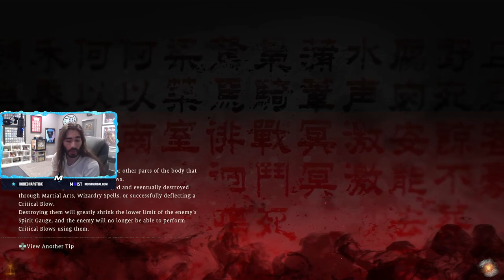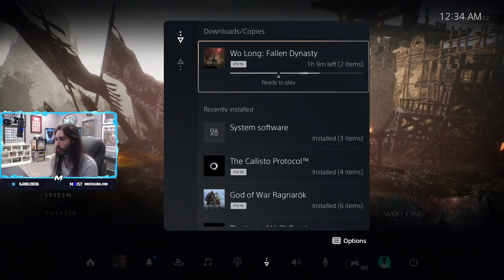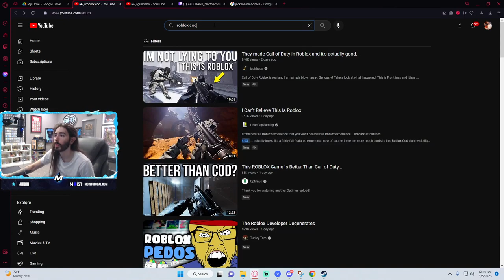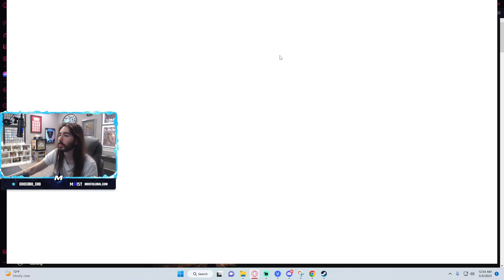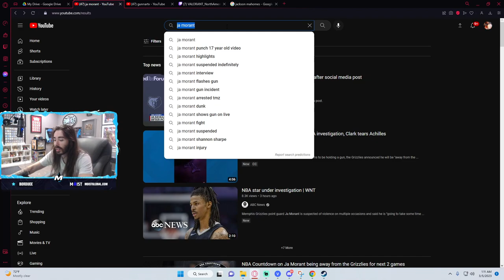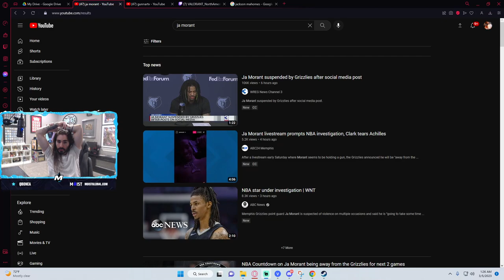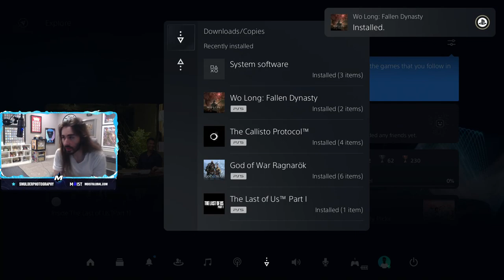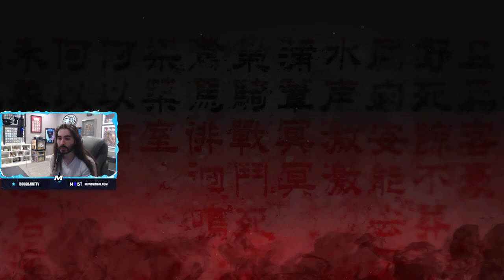Charlie plays Wo Long: Fallen Dynasty - PART 1(Again) [Mar. 4th 2023]